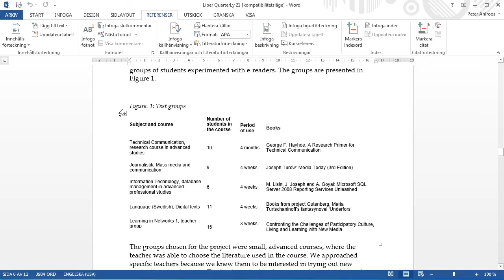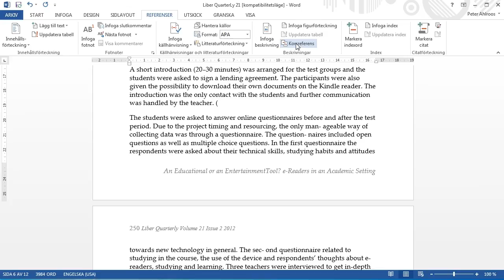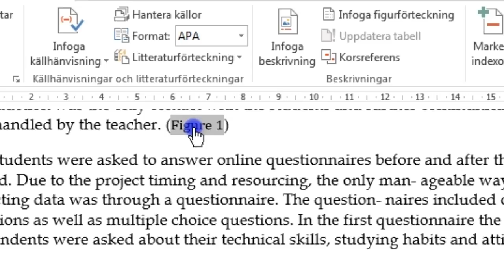Word 2013: Korsreferens